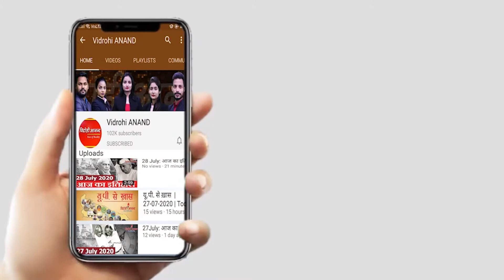किसान आंदोलन के पीछे पाकिस्तान का हाथ : महेंद्र सिंह सिसोदिया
पंजाब के उस क्षेत्र में हो रहा आंदोलन, जहां की सीमा पाकिस्तान से लगी
शिवराज सरकार में पंचायत एवं ग्रामीण विकास मंत्री महेंद्र सिंह सिसोदिया का बड़ा बयान
बाहरी लोग भड़का रहे किसान आंदोलन %  महेंद्र सिंह सिसोदिया